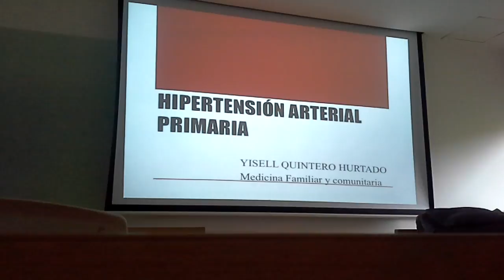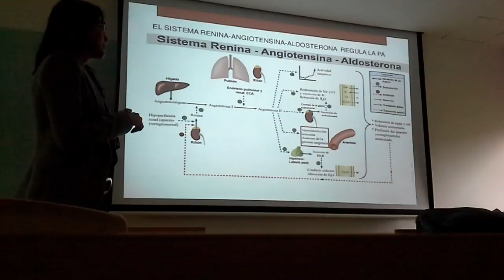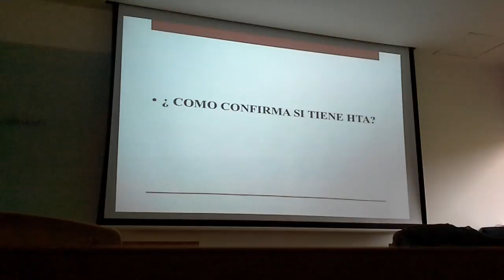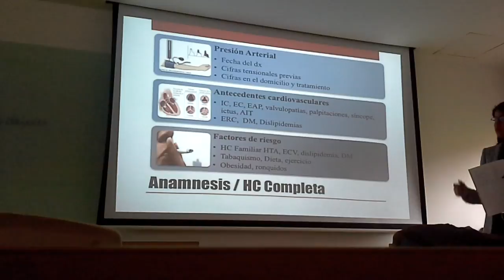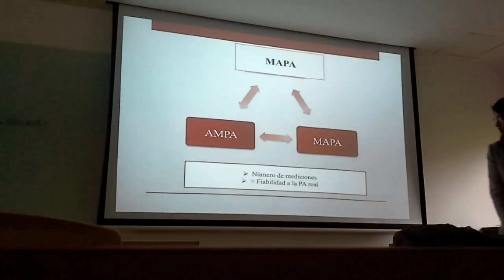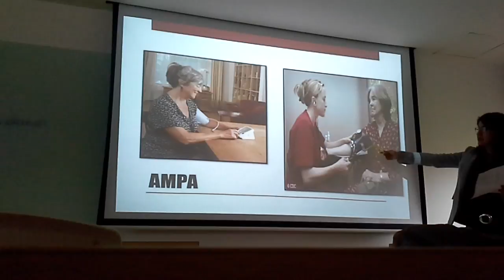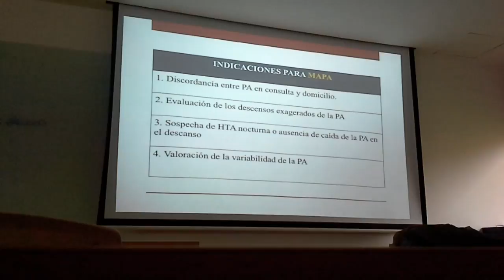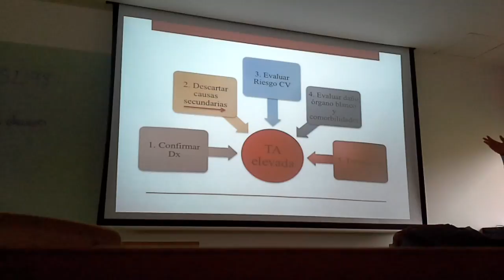HTA Recomendaciones Parte 1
Clase Medicina Familiar- HTA Recomendaciones - 2016-2